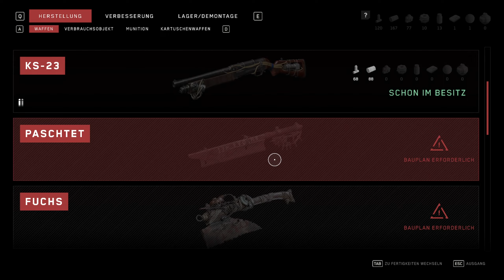ATOMIC HEART ☢️ #03: Geile Teile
«ATOMIC HEART»

Titel: Atomic Heart
Entwickler: Mundfish
Publisher: Focus Home Interactive

«ATOMIC HEART»
Roboter kloppen mit Grunttanamo (2023)